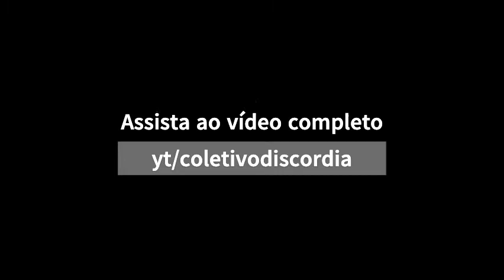Pílulas do Clube - Aline Valek: "Violência é a falta da palavra"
No 12º encontro do Clube de Leitura do Discórdia, sobre o livro "Cidades afundam em dias normais" (Rocco), a escritora Aline Valek falou sobre como a violência é a resposta para a incomunicabilidade.

E siga o Discórdia para não perder os próximos bate-papos.